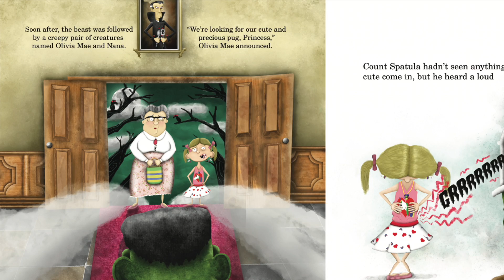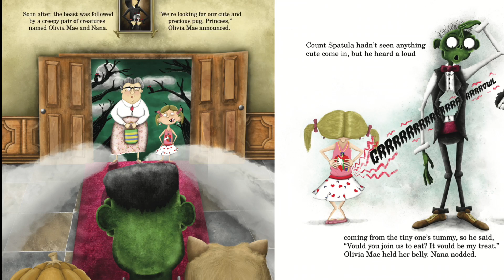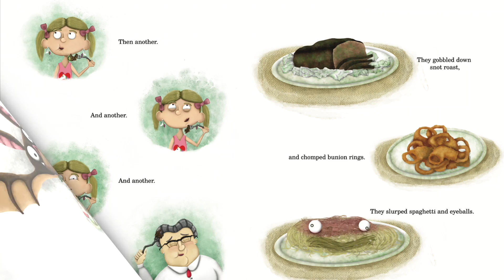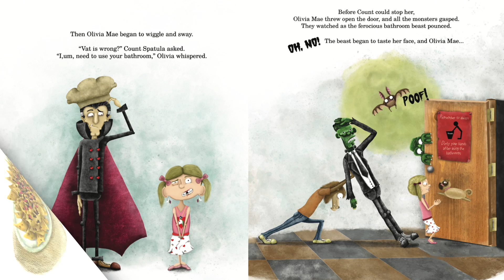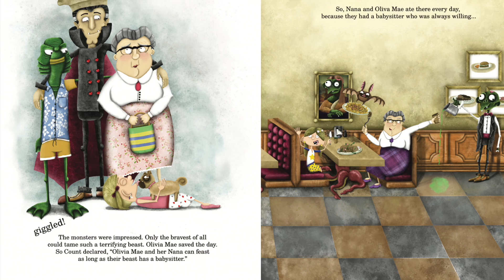🎃 Kids Book Read Aloud: Izzy B Presents COUNT SPATULA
WARNING: A ferocious bathroom beast is on the loose. It's disturbing hungry monsters at Count Spatula's restaurant, The Bloody Bistro. Now they can't enjoy their crazy cuisines like feetloaf and bunion rings. To make matters worse, it's being followed by a creepy pair of creatures named Olivia Mae and Nana. Can Count Spatula trap the bathroom beast in time? Can his delicious delicacies appease his new gruesome guests?

IZZY B PRESENTS: COUNT SPATULA
Written and illustrated by Izzy B